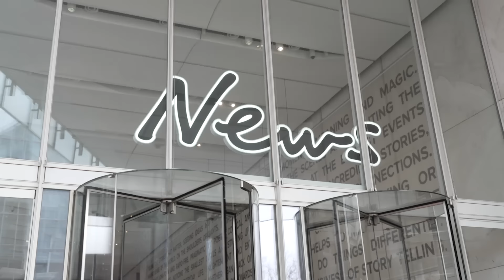FULL VIDEO! Eddie Hearn vs Simon Jordan talkSPORT showdown 🔥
talkSPORT Pundit Simon Jordan and Boxing Promoter Eddie Hearn FINALLY face off after Simon called Eddie a 'COWARD!'

🔥 Simon Jordan REACTS to Tony Bellew's EPIC RANT hitting back at his criticism of Anthony Joshua

🔥 Simon Jordan SLAMS those who tried to get Conor Benn vs Chris Eubank Jr to go ahead

🔥 MUST WATCH! "CONOR IS A PURIST!" Chris Eubank SNR exclusive on the collapse of Eubank JR v Benn!

🔥 SIMON JORDAN V KELL BROOK - Simon Jordan tells Kell Brook that Amir Khan will beat him!

🔥 Simon Jordan took Spencer Oliver to task over his “sycophantic” comments to AJ after his Usyk loss

Check out talkSPORT's Social Channels 😏